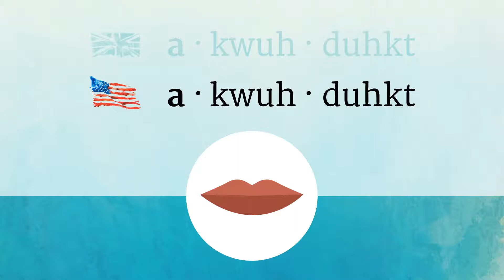AQUEDUCT pronunciation • How to pronounce AQUEDUCT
How to say Aqueduct in British English and American English?